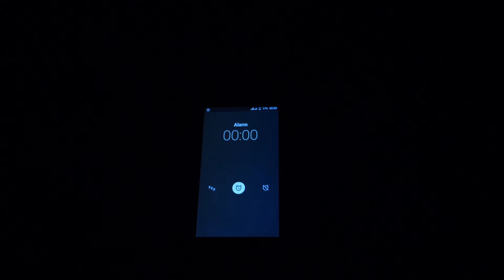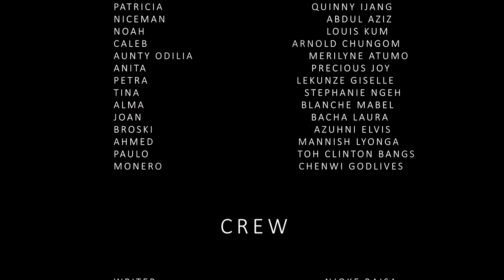KANJO |S1 EP 7| LATEST AFRICAN WEB SERIES 2020 | WITH EN SUBTITLES